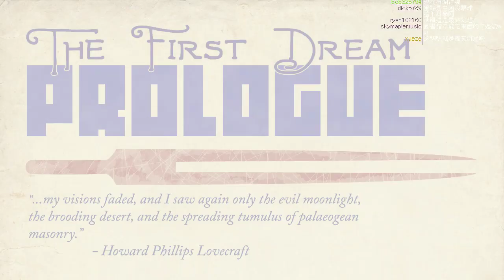They Bleed Pixels 流血像素 - 1 / 8